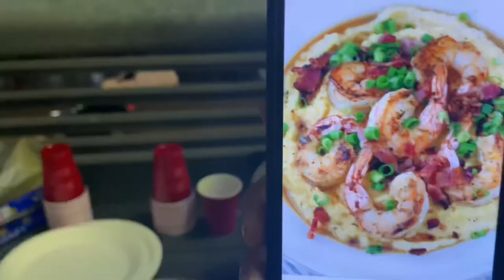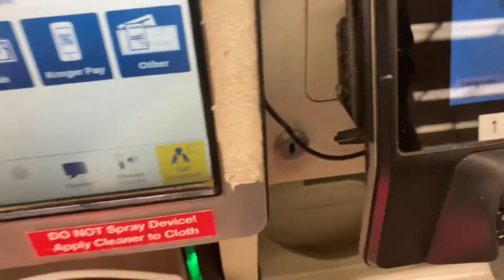(Vlog 27) Taco Tuesday No Priest No Feast 🤷🏾‍♂️